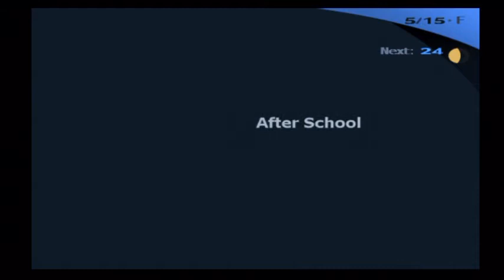Let's Play Persona 3 FES The Journey Episode 18 Bookstore Overload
With exams coming up and all of Minato's in school friends beings too busy to hang out, he decides hanging out at a bookstore everyday to be the best available option.